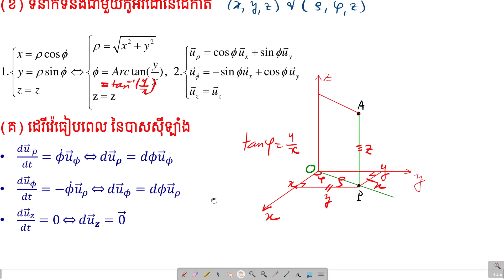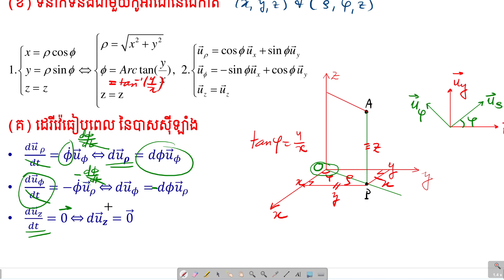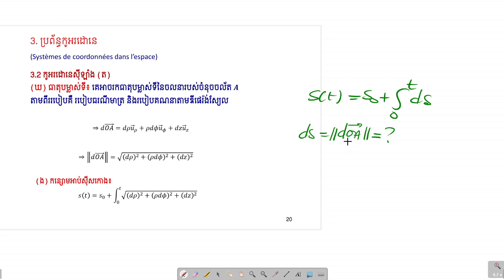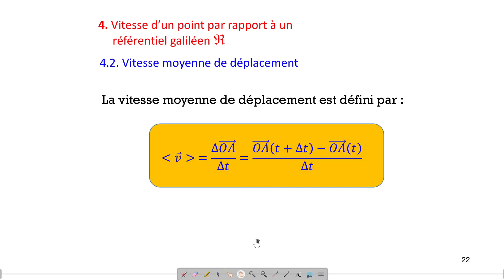Cinematique du point 3